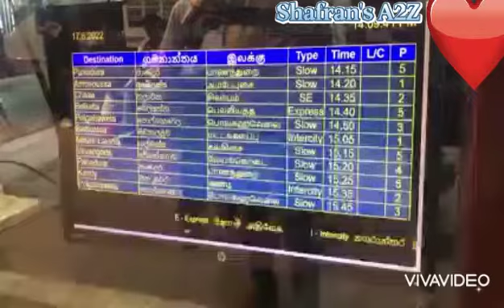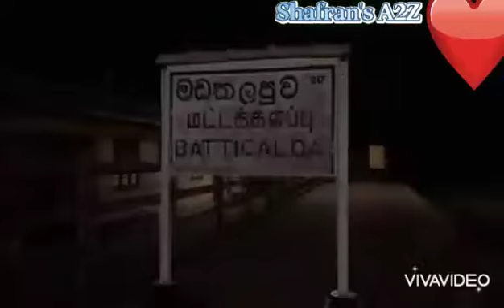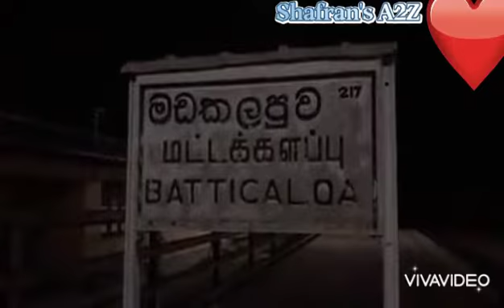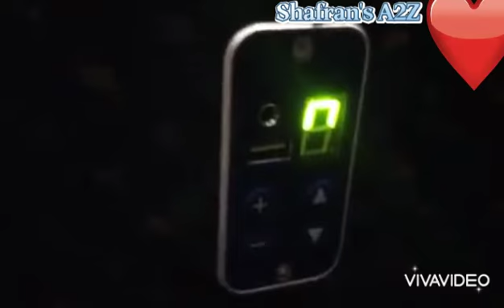Pulathisi Express (Colombo - Batticalo) |budget payanam|Srilanka 🇱🇰